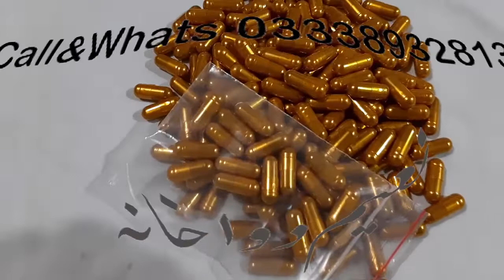Desi Timing Golden apssol,Golden jogi Capsool,Time Capsule,Capsule,Diet For Sexual Health,Beauty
Fb Pgae